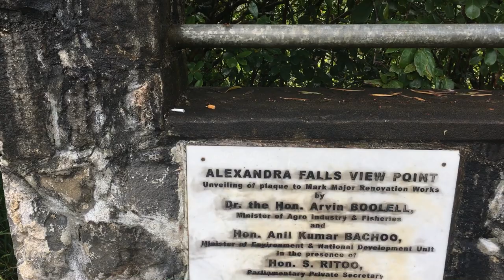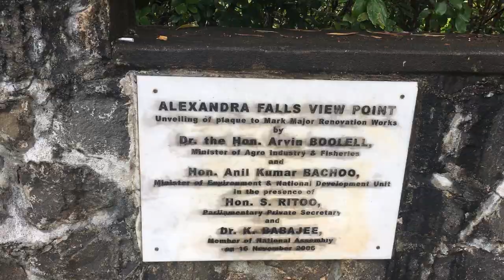ille maurice panorama 18 mars 2020